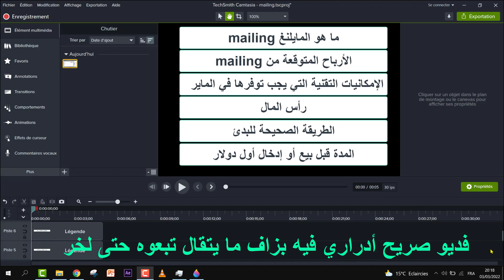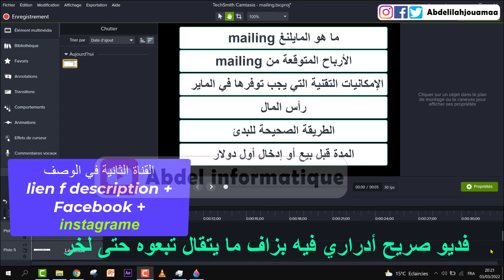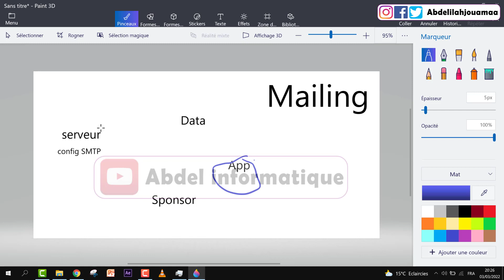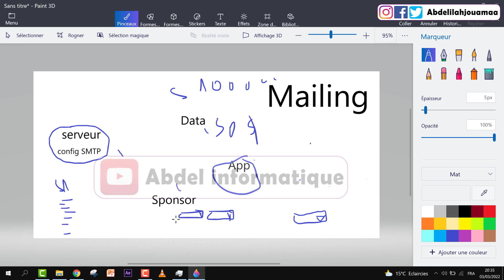Mailing | Email marketing | Emailing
لدعم القناة
MERCI

Comment commencer un mailing ?
C'est quoi l'emailing ?
Comment faire un mailing avec Gmail ?
Pourquoi envoyer des mailing ?
comment faire un mailing
emailing marketing exemple
emailing marketing digital
emailing marketing définition
campagne emailing
email marketing gratuit
emailing définition
email marketing maroc

emailing marketing exemple
emailing marketing digital
emailing marketing définition
campagne emailing
email marketing gratuit
emailing définition
email marketing maroc

لدعم القناة
MERCI

✔ SUIVI MOI :
Vous question sur instagrame ✏ @Abdelilahjouamaa